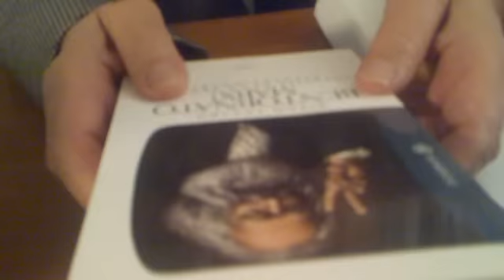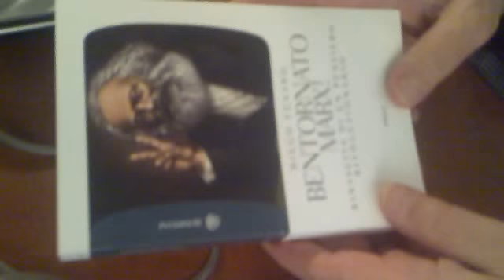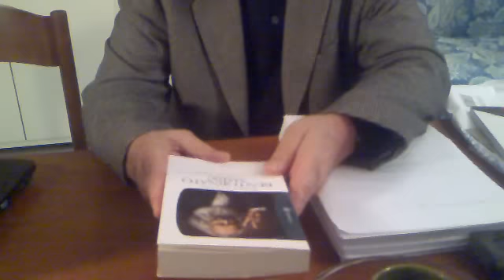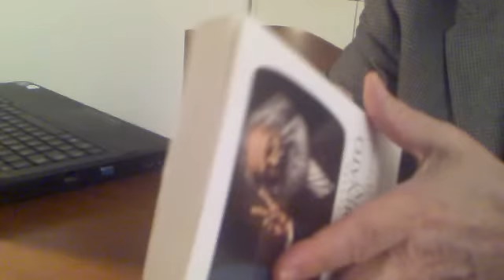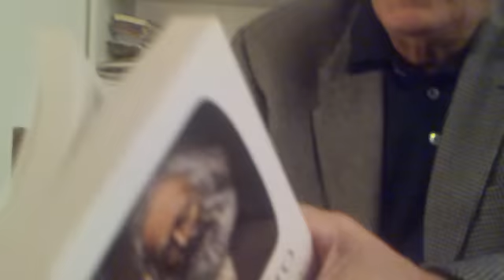Sossio Giametta: bentornato Marx!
Sossio Giametta parla del libro di Diego Fusaro "Bentornato Marx!" (Bompiani).